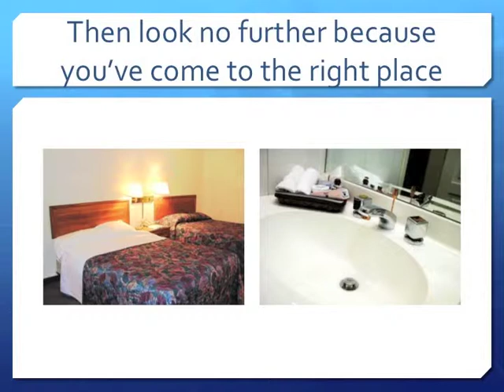Motel in Madison.m4v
Go vacation and enjoy your stay in a motel in Madison, Wisconsin.